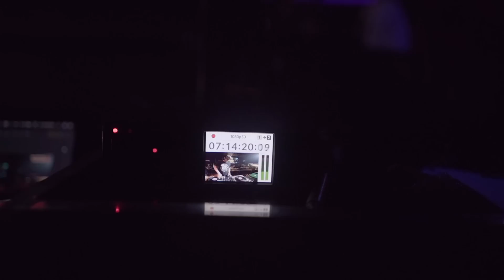Next stop... BANGKOK!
Red Bull Music 3Style Asia Tour (Part 1)